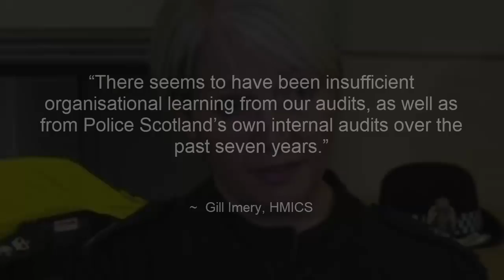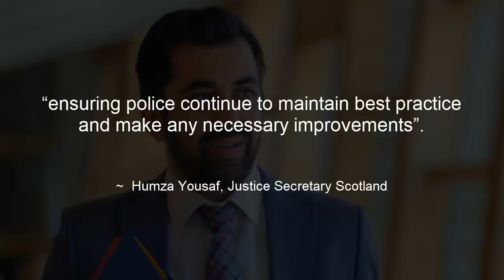Police Scotland follow in GMP's footsteps as audit reveals recurring errors date back to 2013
Police Scotland
Humza Yousaf
HMICS
Gill Imery
crime records
police audit
national crime system
Greater Manchester police
GMP
Standard